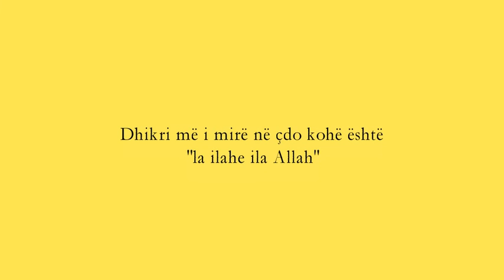Dhikri më i mirë...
-Dhikri më i mirë për mëkatarët është "estagfirullah".
-Dhikri më i mirë për neglizhentët është "subhanallah".
-Dhikri më i mirë në çdo kohë është "la ilahe ila Allah".